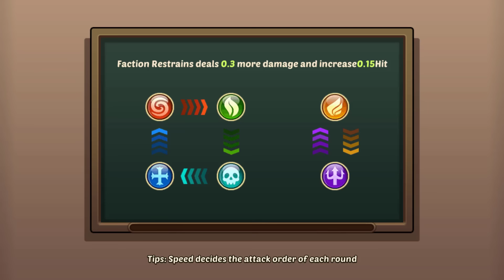IDLE HEROES SEASONAL - MARCH #10 | Heart Watcher 10 Star